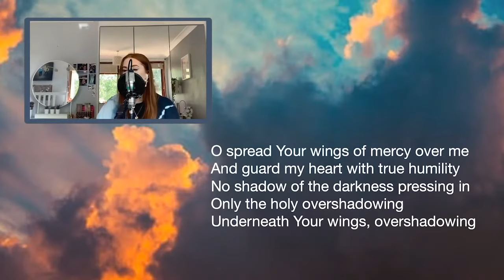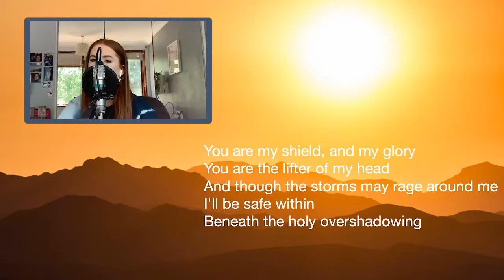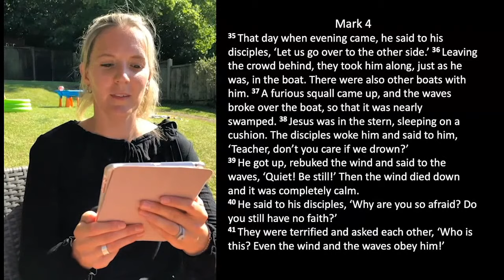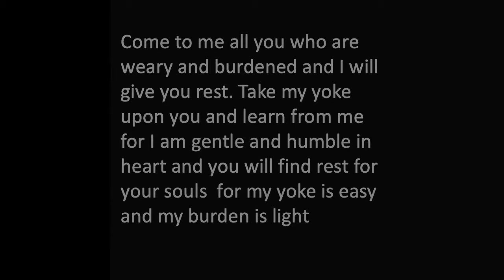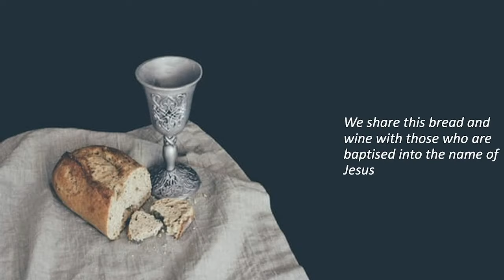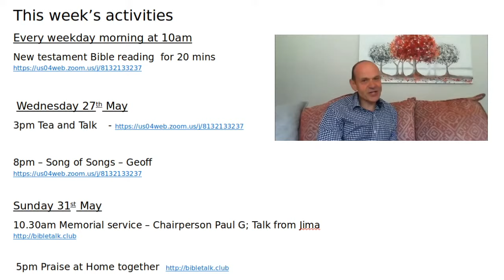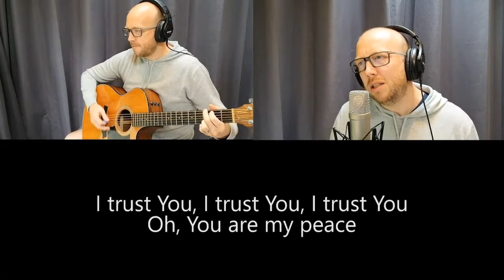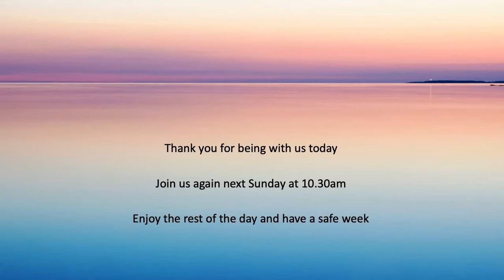Sunday Service 24th May 2020